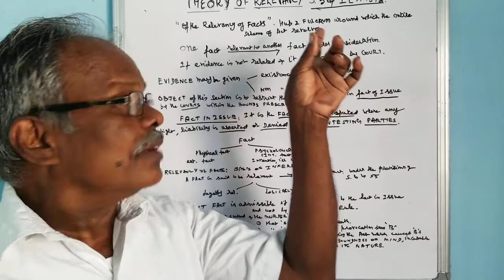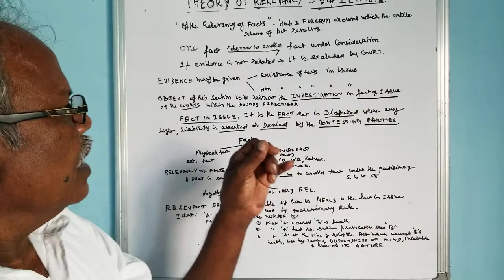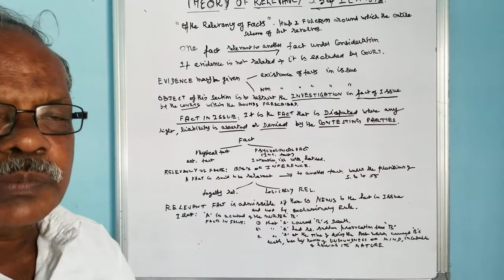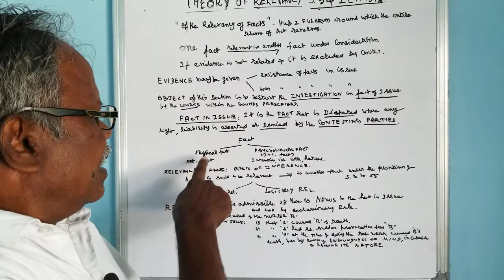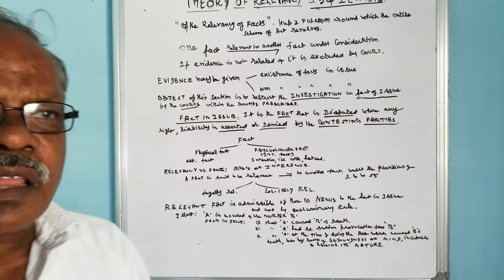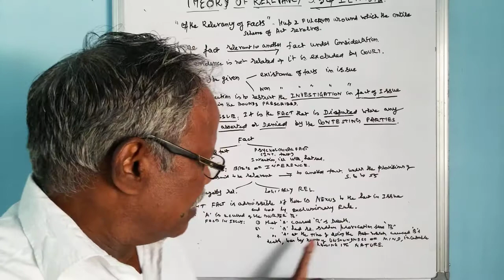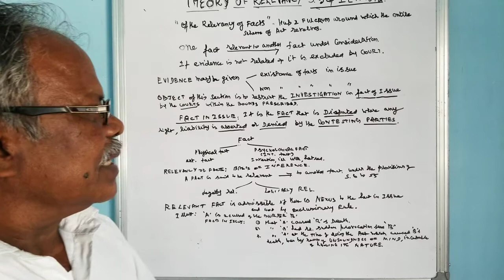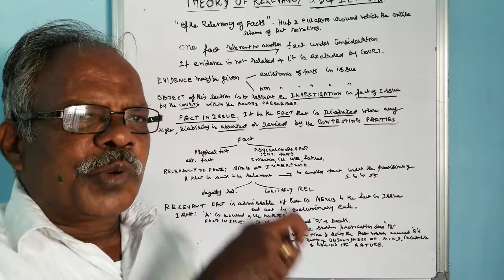Theory of Relevancy. S.5 of Indian Evidence Act .1872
One fact relevant  to  another fact under consideration.   S.5 of IE A 1872.